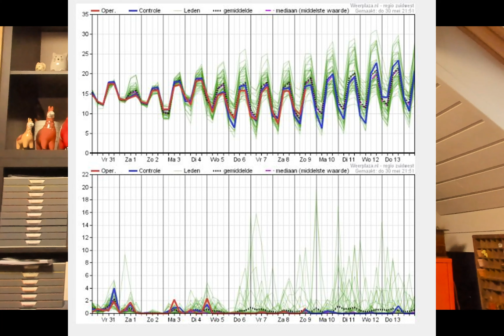Weerbericht 31 mei 2024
Welkom bij het weerbericht van vandaag, 31 mei 2024, voor West- en Oost-Vlaanderen met Geert Naessens. Verneem op enkele minuten tijd welk weer het vandaag en de komende dagen in onze regio wordt.

Geert